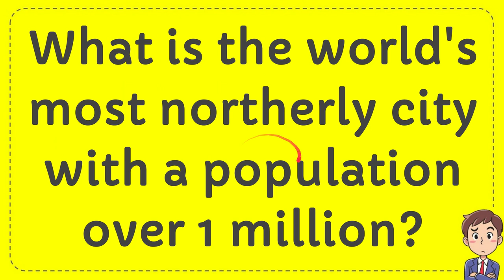What is the world's most northerly city with a population over 1 million?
What is the world's most northerly city with a population over 1 million? NEW VIDEO#